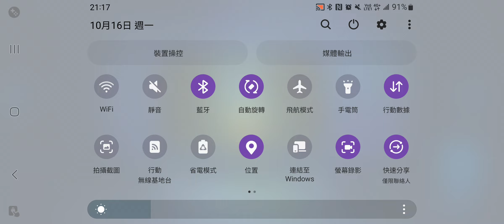Bullet Echo SVS 2023/10/16 S3